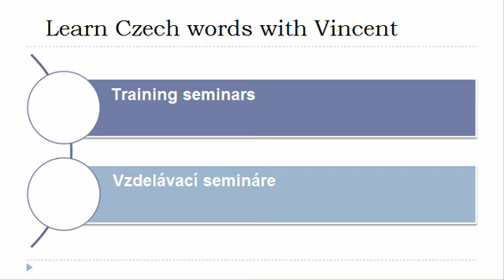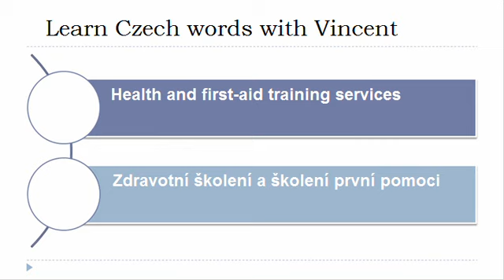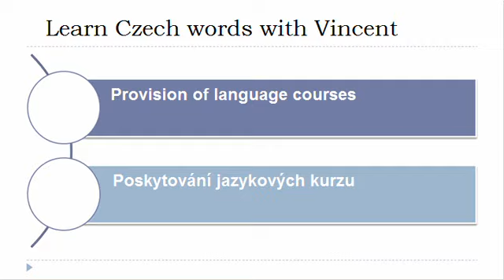Learn Czech = Vocabulary = Training services